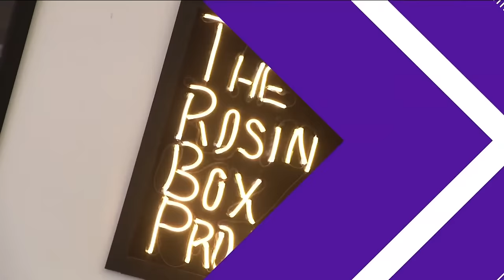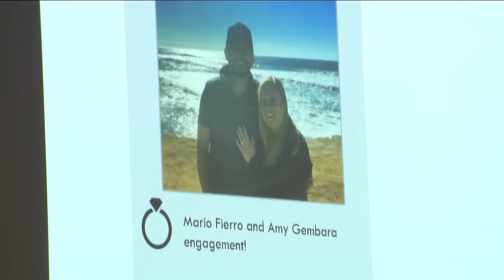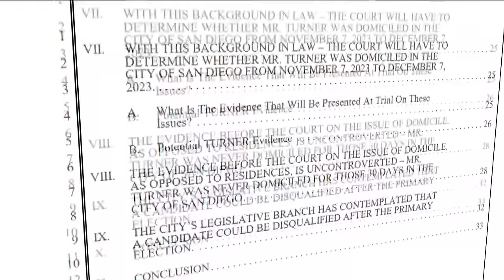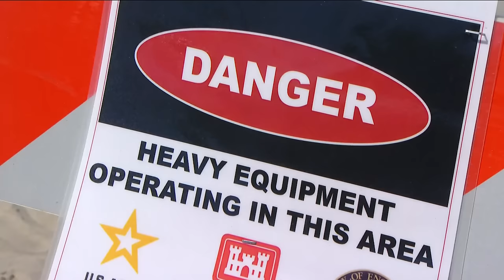San Diego's top stories for March 8 at 6 p.m.